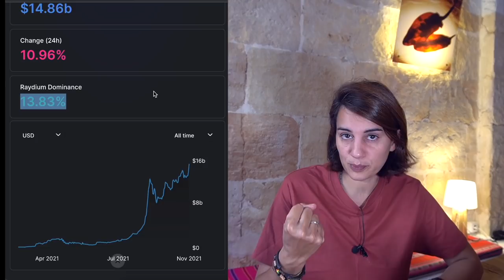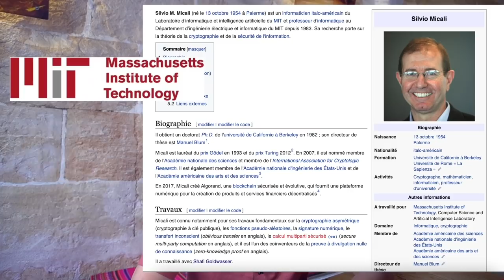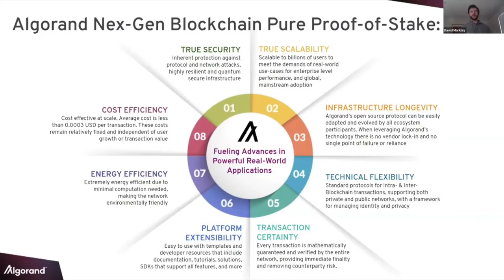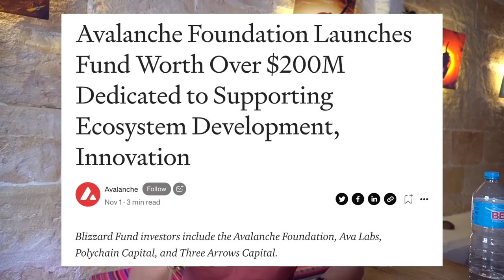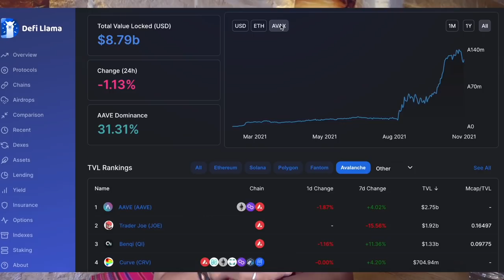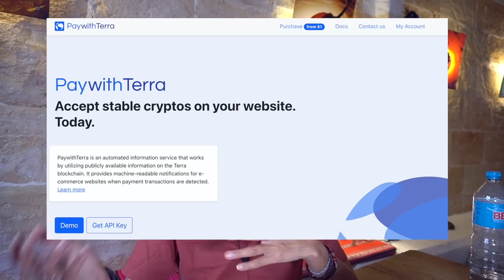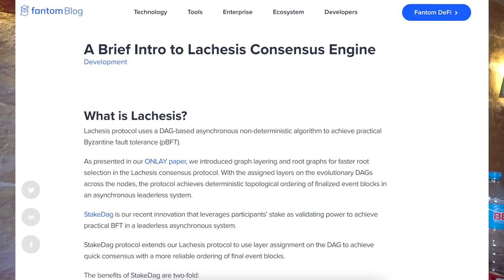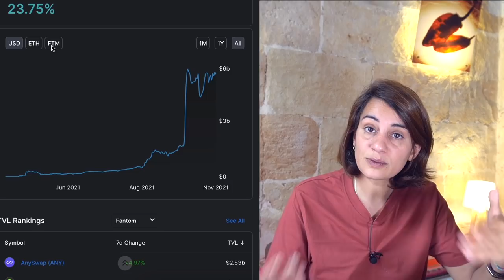Je me suis penchée sur ces cryptomonnaies !🚀🚀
⬇️ Infos : Timeline, sources et sites partenaires ⬇️
00:00: Intro
01:57 : Les critères choisis pour cette sélection digne de Crésus
04:43 : Solana, la reine des reines
07:34 : Algorand, le prometteur geek
11:37 : Avalanche, la prochaine grosse vague à suivre
14:31 : L'éclipse lunaire n'arrivera pas avec Terra blockchain
18:33 : Les fantômes cryptiques ne font peur à personne.
20:32 : Petit mot de la fin, comme d'hab

( lien du parrain)

Remarque : Ce n'est pas du tout un conseil financier. Avant d'investir, faites toujours vos propres recherches et n'écoutez personnes et surtout observez bien le cours de la crypto avant d'entrer.

▬▬▬▬▬▬▬▬▬▬▬▬▬ SITES PARTENAIRES ▬▬▬▬▬▬▬▬▬▬▬▬

▬▬▬▬▬▬▬▬▬▬▬▬▬ INFOS ▬▬▬▬▬▬▬▬▬▬▬▬▬